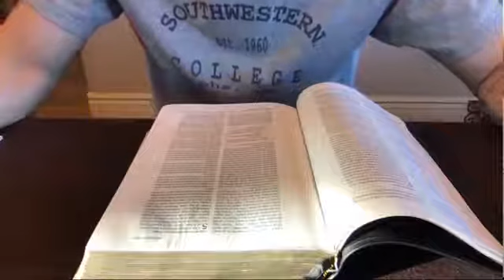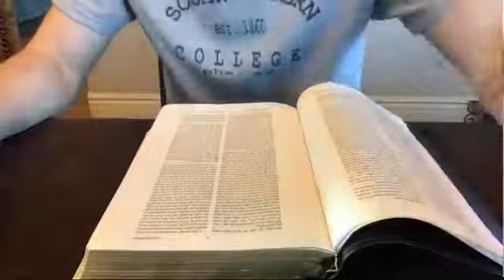Genesis 5 "Generations"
If we walk with God, we will explore further and further from our earthly home until one day God decides it best that we just stay with Him.